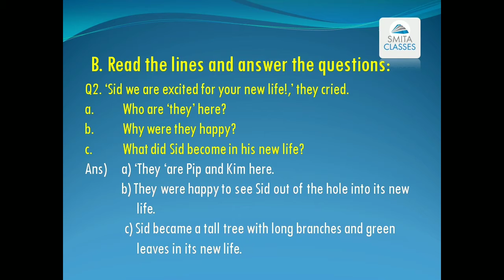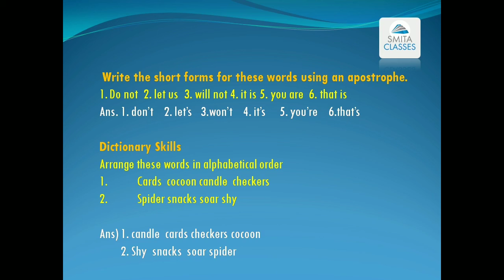SOLUTIONS | ENGLISH Literature | Enriching English Reader| Class II | Lesson 6 | SID THE SEED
ENGLISH Literature | Enriching English Reader| Class 2 | Chapter 6 | SID THE SEED | Questions and Answers

Lesson 6 of the English literature book
Enriching English Reader
for Class 2
Published by Collins